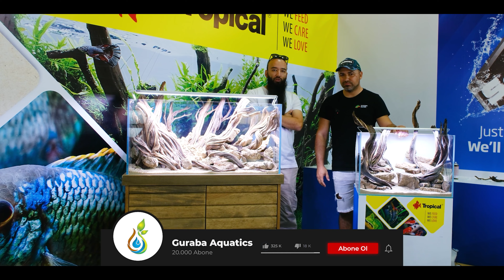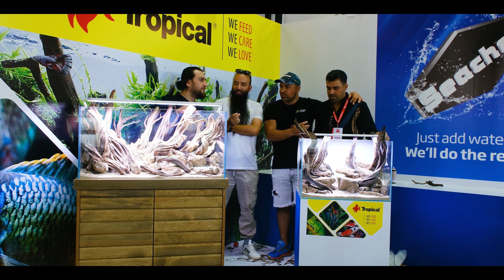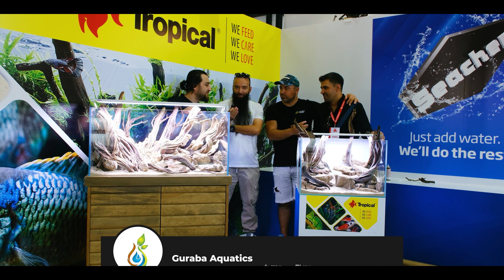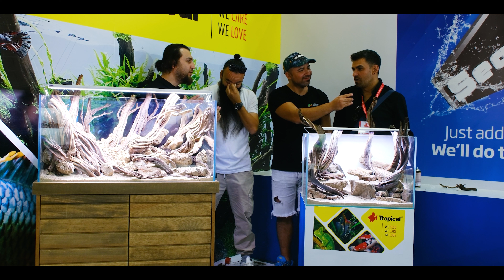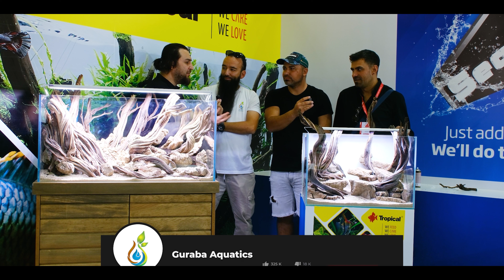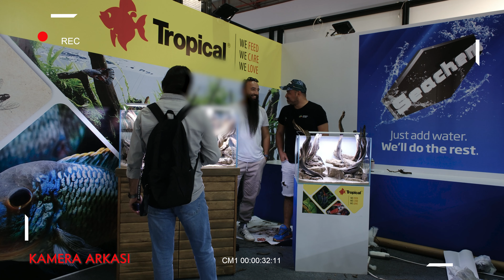AKVARYUM HOBİSİ ÖLÜYOR MU? | PETZOO 2023 FUAR PROGRAMI - 1. BÖLÜM | /w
Petzoo Euroasia 2023 Evcil Hayvan Fuarına giderek orada yaptığım bazı içerikleri kısa bir seri halinde sizlerle paylaşmak istedim.
Umarım beğenirsiniz. Keyifli Seyirler!

Videoyu beğendiyseniz beğen butonuna basmayı unutmayın, paylaşımlarınız daha çok insana ulaşabilmemiz ve kanalımıza destekleriniz benim için çok önemli.
Kanal, video veya herhangi bir konuda soru ve görüşlerinizi yorum kısmına yazmaktan çekinmeyin. Elimden geldiği kadar geridönüş yapmaya çalışacağım!